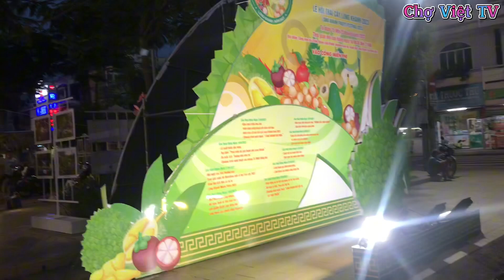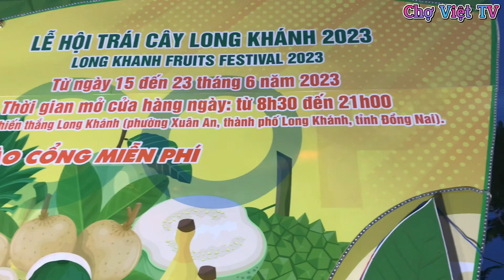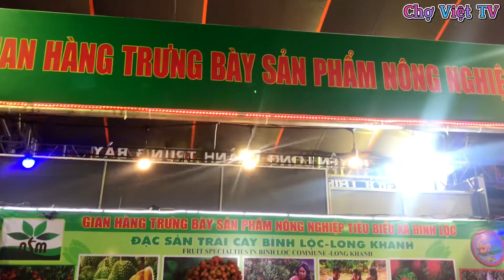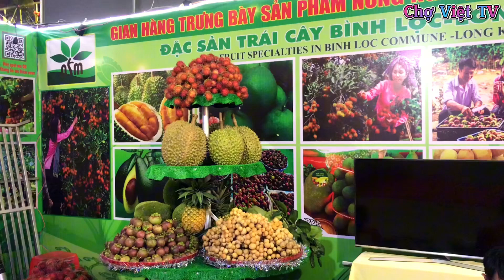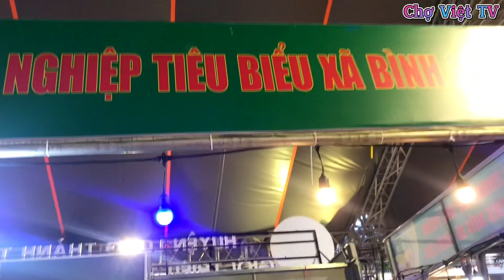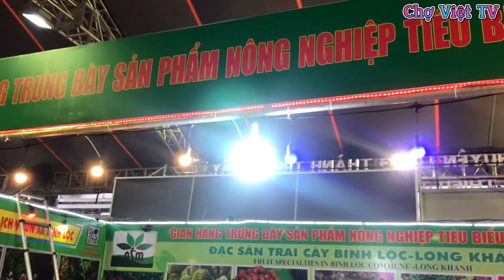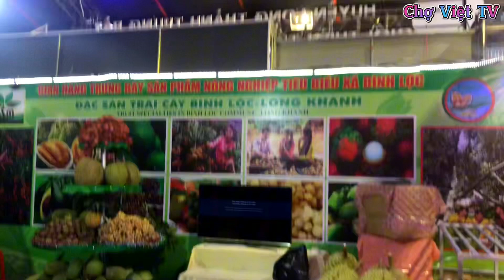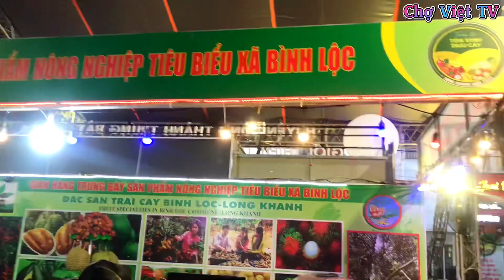Lễ Hội Trái Cây Long Khánh 2023.Đặc Sản Sầu Riêng Chín Hoá